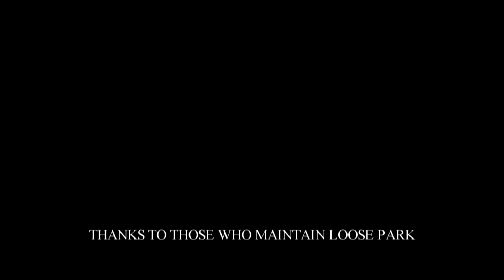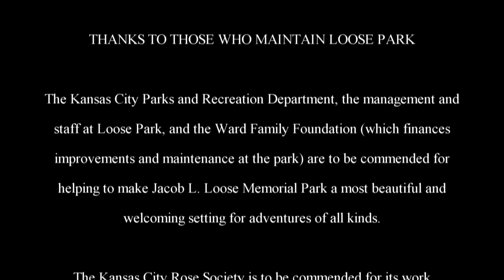The Adventures of Rasta Bowwow - Episode 531 - 11 17 2014